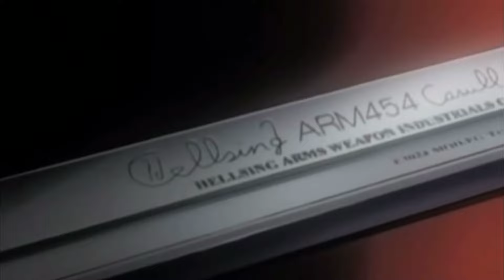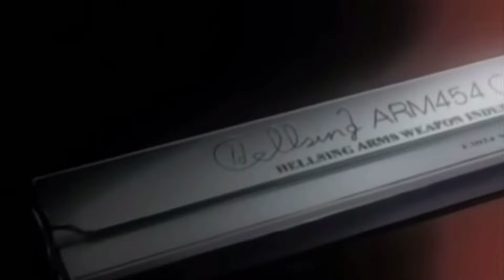(hard)$uicideboy$ type beat-Hōkai no haigo ni aru jigoku